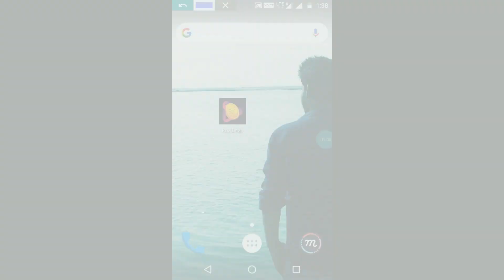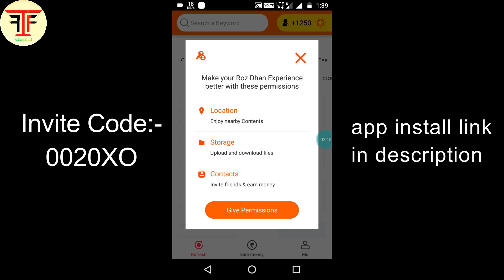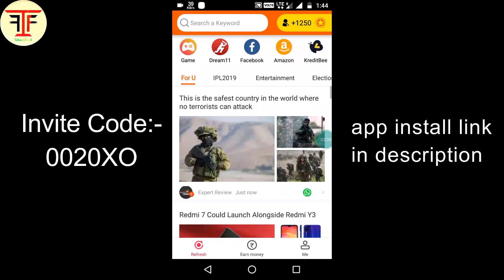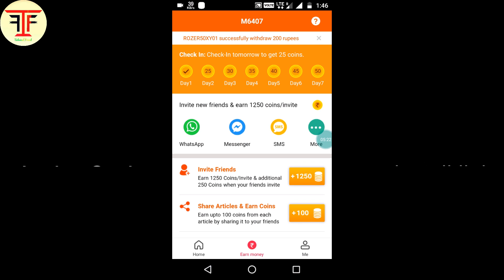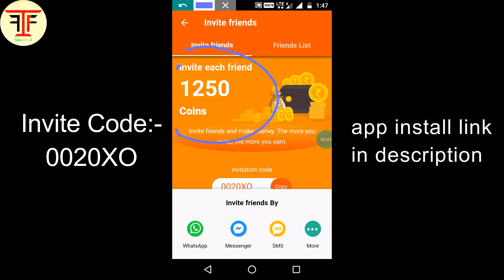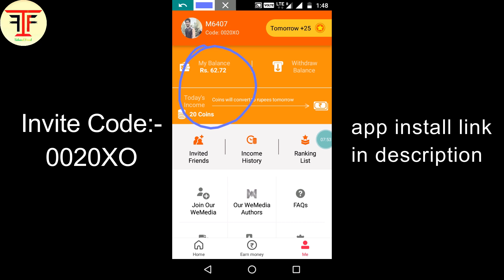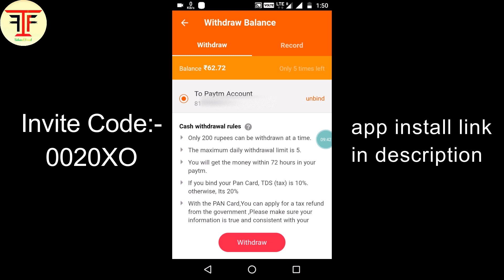₹ 50 तुरंत Paytm wallet || Best earning app Paytm cash 2019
Hello dosto Mai Ravi Thakur welcome back back on my channel. dosto aaj ki video me ek paytm earning app ke bare me bataya hun jisse aap bahut achcha paytm cash kama skte hain.

🔥 ABOUT MY CHANNEL..!!!

🔥 NOTE...!!!